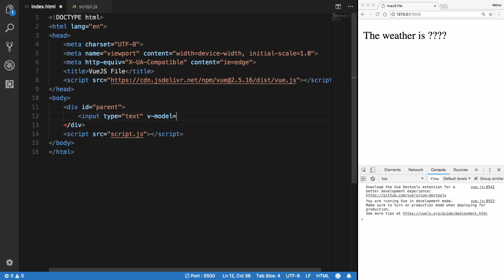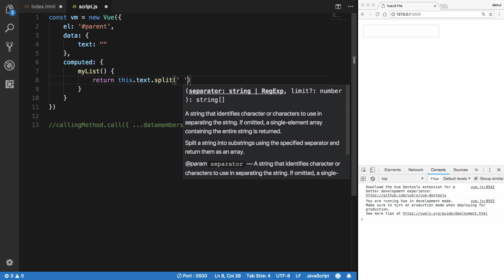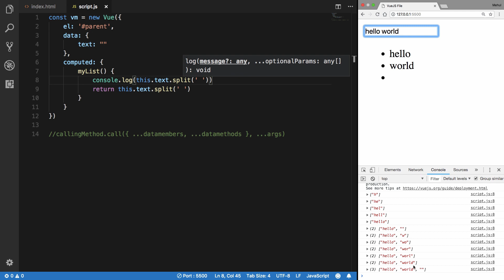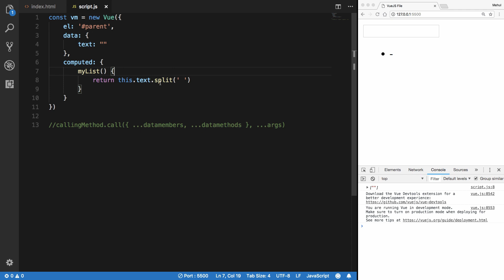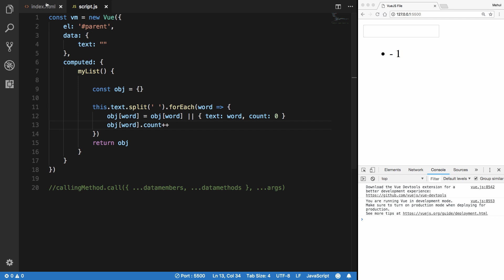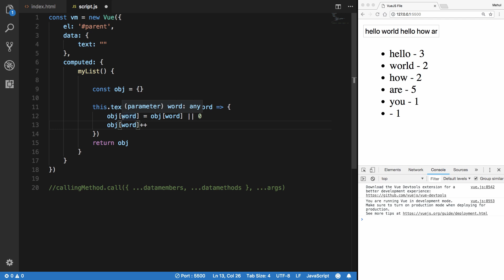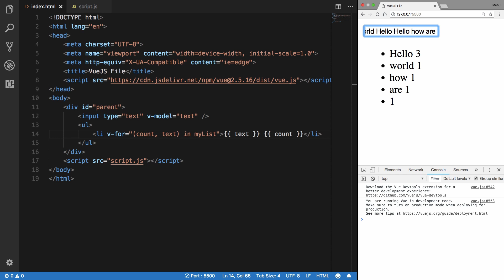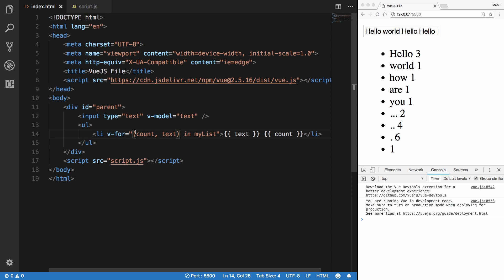VueJS Tutorial 11: Looping with v-for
Let us learn how to do looping in VueJS with v-for directive